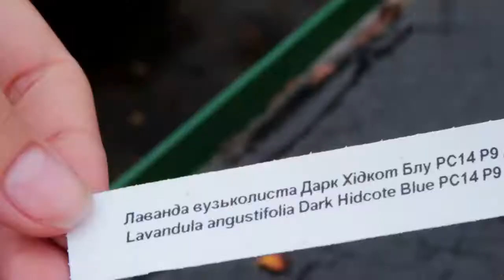Лаванда вузьколиста Hidcote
Лаванда вузьколиста Hidcote в Клуб Рослин

Лаванда вузьколиста Hidcote - чагарник, який цвіте квітами з неймовірним та просто незабутнім запахом.

Квіти лаванди приємного для ока фіолетового відтінку не можуть залишити байдужим, так само як і чудовий, ніжний аромат.

Кущик лаванди вузьколистої Hidcote вічнозелений, впродовж тривалого періоду свого життя може досягнути висоти у тридцять чи шістдесят сантиметрів, а діаметром - до ста сантиметрів.

Висаджувати його потрібно у місцях, де багато сонця, хоча саме лаванда вузьколиста Hidcote вже добре звикла до умов великого міста. Зазвичай за нею не потрібен особливий догляд, але у тривалий період засухи її варто підливати.

Висаджувати її можна як і поодиноко, так і створювати разом з лавандою вузьколистою Hidcote неймовірні ландшафтні композиції.

Контакти:
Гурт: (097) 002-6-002